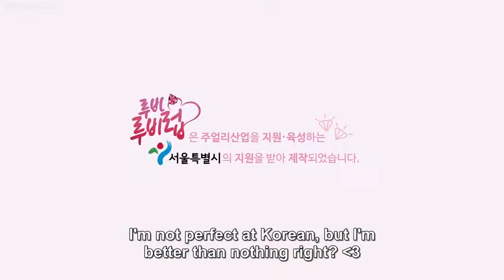November 17, 2018